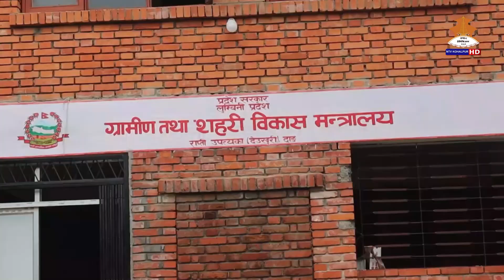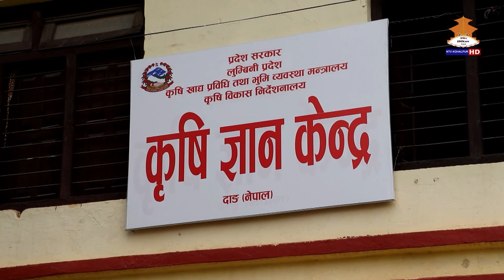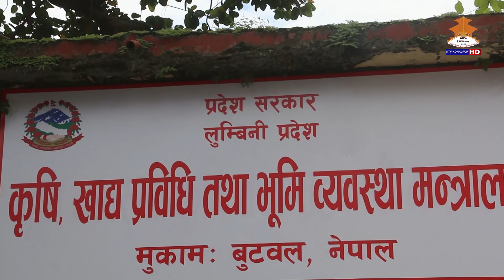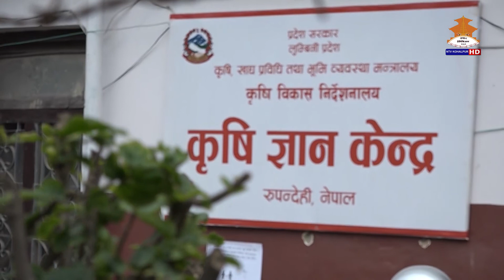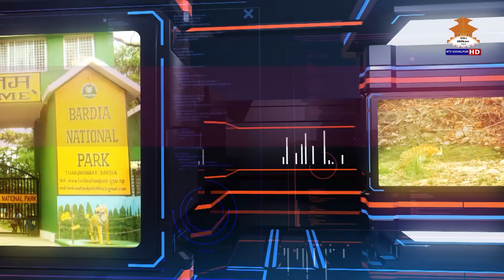समृद्धिका पाइला || SAMRIDDHIKA PAILA || 20781018